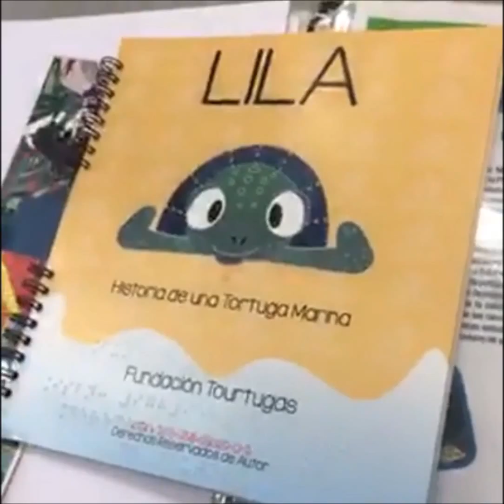Fundación Tourtugas con Zapatos de Animal (Tortuga)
Diana Ramírez, directora de la Fundación Tourtugas, se puso en los Zapatos de una tortuga lista para venta, que le habla a su captor.